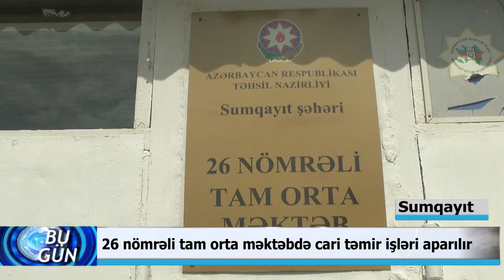Sumqayit seher 26 nomreli mektebde cari temir.09.09.2019